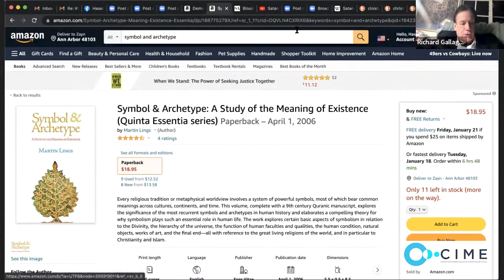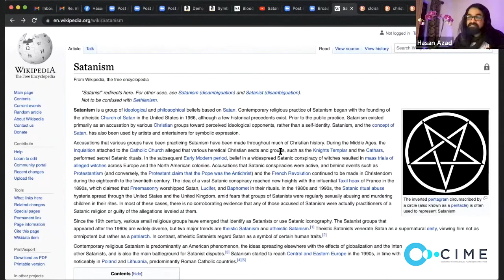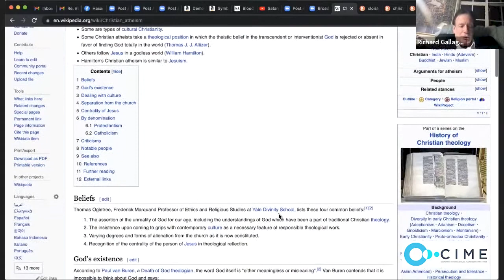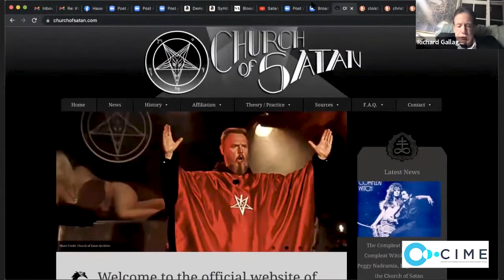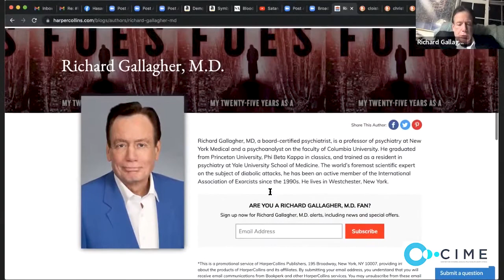SATANISM & DEMONIC POSSESSION || PROF. RICHARD GALLAGHER, MD